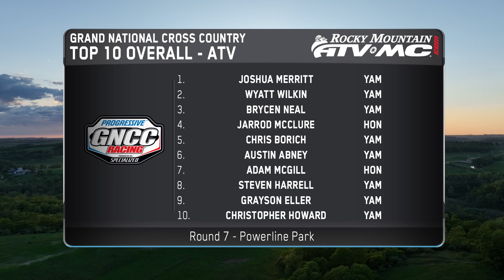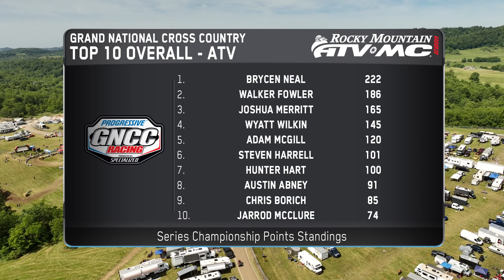2024 GNCC Racing Full Episode | Round 8 - Mason-Dixon ATVs